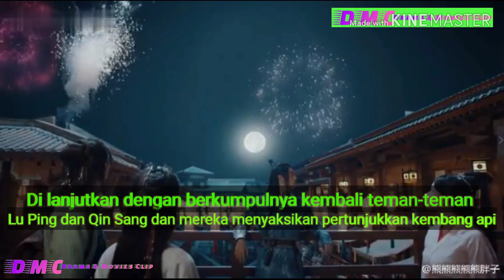EP: 25-26 | Chinese drama Clip | Legend Of Awakening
Ringkasan Cerita:

Selama dinasti Utara dan Selatan, orang-orang dirusak oleh binatang buas sehingga mereka mulai berkultivasi sebagai sarana perlindungan diri. Empat pahlawan muda memulai perjalanan menuju pencerahan.

Lu Ping (Arthur Chen) dan Su Tang (Ancy Deng) adalah anak yatim. Sekolah Seni Bela Diri Zhaifeng membawa mereka ketika mereka masih muda dan mereka menjadi teman baik dengan Mo Lin dan Yan Xifan (Dylan Xiong). Keempat membuat perjanjian untuk menjadi salah satu yang terbangun, sehingga mulai pada jalan di mana mereka akan menghadapi banyak lawan yang berbeda untuk mencapai tujuan mereka.
 Diadaptasi dari sebuah novel dengan nama yang sama oleh [Batterfly Blue]

✓Judul Asli: 天 醒 之 路

✓Disebut Juga Sebagai: Legend Of Awakening atau Tian Xing Zhi Lu , Jalan Kebangkitan

✓Sutradara: Vicky Wong

✓Negara: Cina

✓Jenis: Drama

✓Episode: 48

✓Ditayangkan: 23 April 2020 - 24 Mei 2020

✓ Tayang: Kamis, Jumat, Sabtu, Minggu

✓Jaringan Asli:  IQIYI , Mango TV

✓PEMERAN UTAMA:

•Arthur Chen Sebagai Lu Ping
•Cheng Xiao Sebagai Qin Sang
•Dylan Xiong Sebagai Yan Xi Fan
•Ancy Deng Sebagai Su Tang
•Jerry Yu Sebagai Mo Lin
•Shang Xuan Sebagai Ling Zi Yang